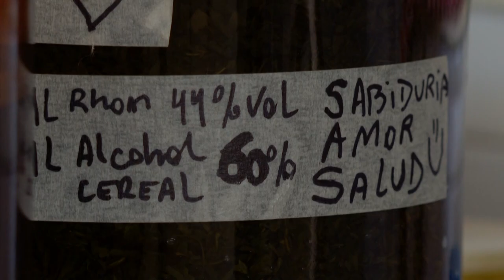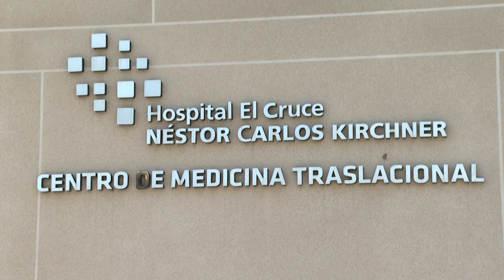Argentina e a legalização do cannabis terapêutico | AFP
A recente legalização do cultivo de cannabis para uso terapêutico na Argentina ‘devolve o sorriso’ aos usuários deste medicamento. A medida também cria expectativas para aqueles que estão comprometidos com o desenvolvimento desta indústria que pode gerar 350 mil empregos em todo o país.